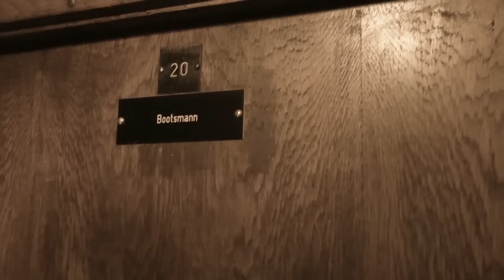AHAB - Mobilis In Mobili (Official Video) | Napalm Records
New Album, The Coral Tombs, out Today!

Guitarist Christian Hector comments:
“"Mobilis in mobili" is quite a cavernous journey. Musically, it feels like a tune that goes back to the very first AHAB song ‘The Stream’ from 2004, at times, and even further to the early 90s when Death Metal exploded. You will know what I mean when you hear that particular riff in the mid section. ‘Mobilis in mobili’ deservedly ended up in our live set, as it’s a pleasure to play it on stage. The video for the third single taken from our new album, The Coral Tombs, was actually recorded during our first live gig on a ship: the MS Stubnitz in Hamburg, Germany.”

In support of their album release, AHAB will be playing an exclusive album release show, live in a church! Make sure to catch them at the following dates, with many more to be announced soon:

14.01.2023 (DE) Braunschweig / Jugendkirche Braunschweig (Album Release Show in a Church + Reading by Krachmucker TV’s Ernie Fleetenkicker!)
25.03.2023 (DE) Stuttgart / Club Cann